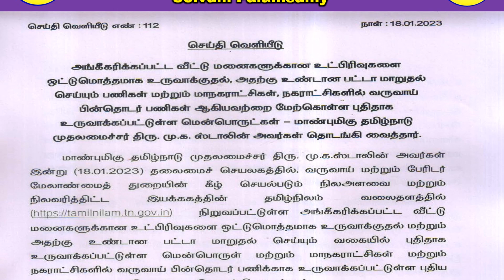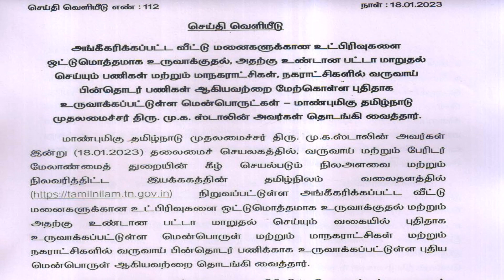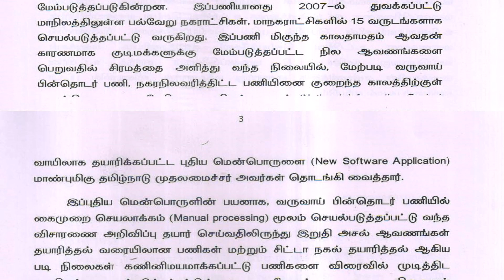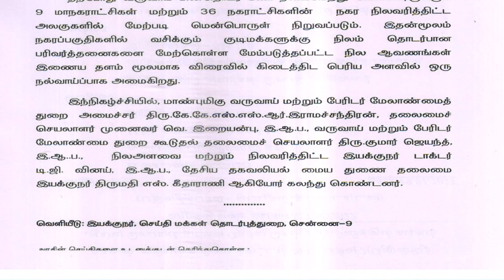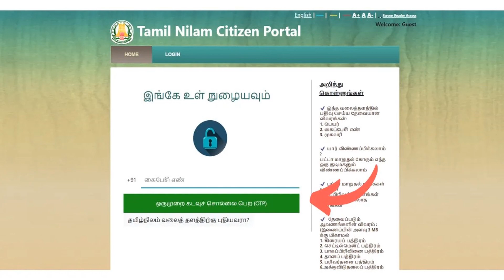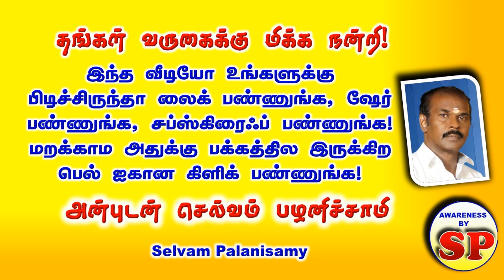290. பத்தே நிமிசத்துல உட்பிரிவு செய்த பட்டா வழங்க, தமிழக அரசு ஏற்பாடு! PATTA WITHIN TEN MINUTES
பத்தே நிமிசத்துல உட்பிரிவு செய்த பட்டா வழங்க,  தமிழக அரசு ஏற்பாடு! PATTA WITHIN TEN MINUTES